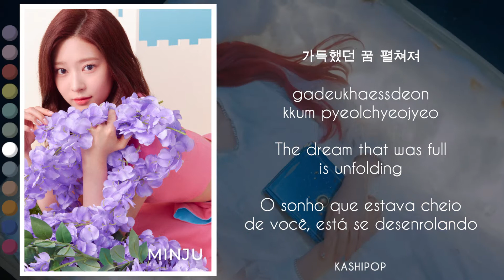IZ*ONE - Welcome (Color Coded Lyrics)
Video Edition: Simmer
Layout: Bruno
Hangul: Color Coded Lyrics
Romanization: Color Coded Lyrics
English Translation: Simmer
Portuguese Translation: Simmer
Thumb: Andy

Artist: IZ*ONE
Track: Welcome
Album: Oneiric Diary
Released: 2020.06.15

All rights administered by Off The Record Entertainment, Stone Music Entertainment, AKS Co., Ltd. and EMI Records

OUR BIASES
Simmer: Nako
Andy: Chaeyeon
Bruno: Wonyoung